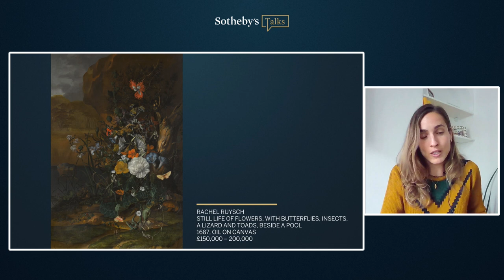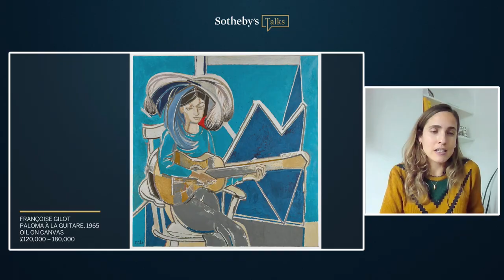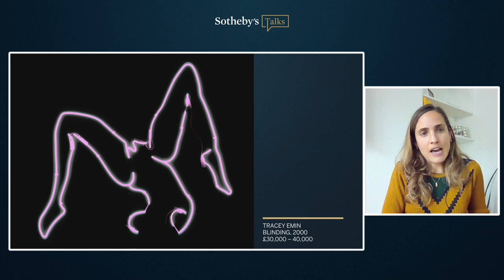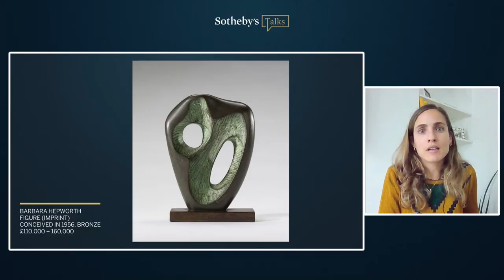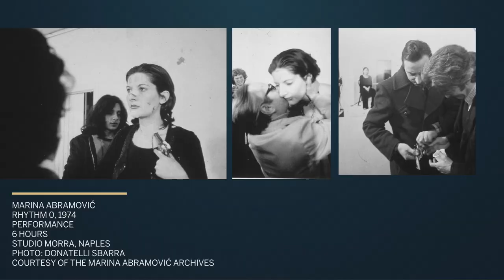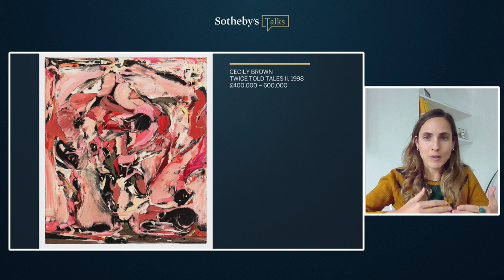Marina Abramović Celebrating (Women) Artists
Join artist Marina Abramović in a special conversation celebrating her life and works, as part of Sotheby's spotlight on (Women) Artists. Moderated by soon-to-be Director of Arts and Learning at the Barbican Will Gompertz and Sotheby's Contemporary Art Head of Day Sale Marina Ruiz Colomer.